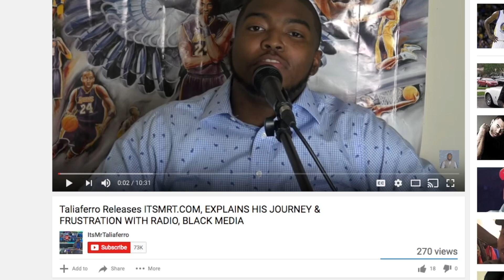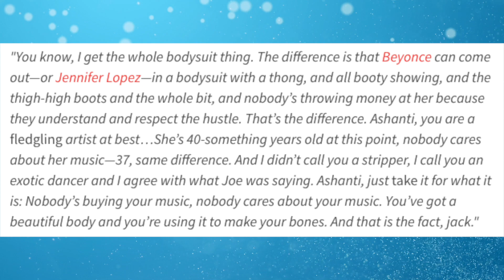Wendy Williams Calls Ashanti Trash Musically, "People Only Come To Your Shows To See Your Body"